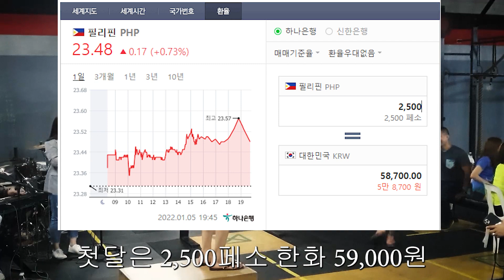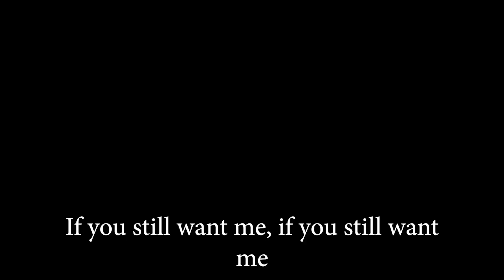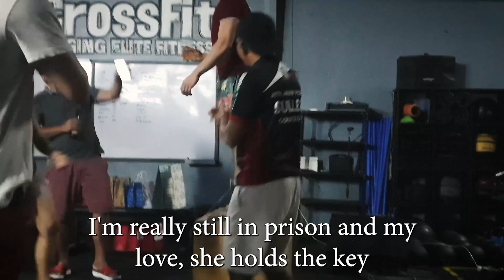크리스마스 파티 |필리핀왕자-Jay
운동 후 새로운 친구들과 신나게 놀아 보았습니다.
메리 크리스마스 & 해피 뉴이어~!